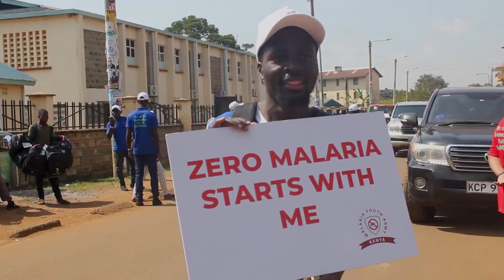KeMYA celebrating one yr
Last month we celebrated KeMYAat1 in Busia by doing a number of activities with @DNMPKenya and @EndMalariaKenya.